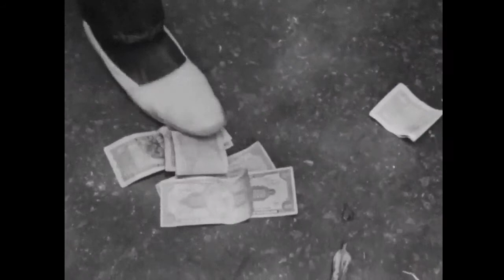Adoniran Barbosa - Bom dia, Tristeza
A Grande Cidade - Cacá Diegues
1966